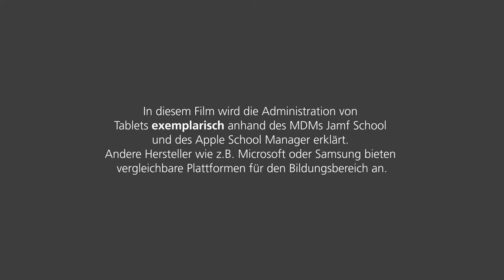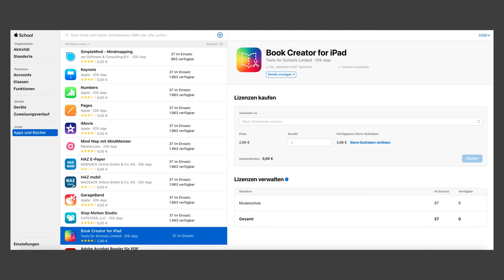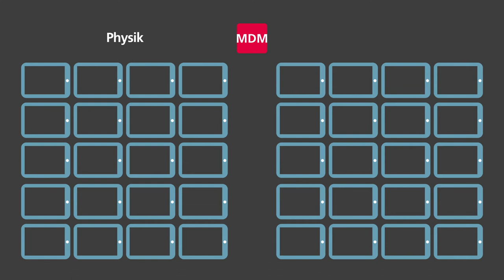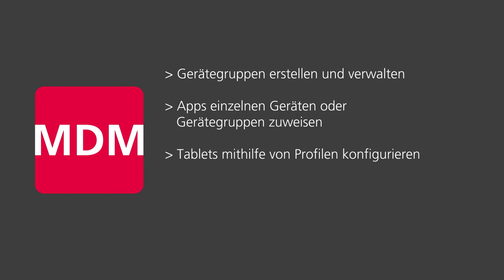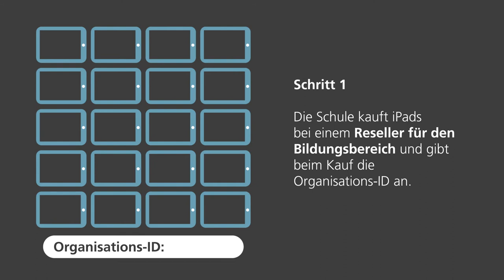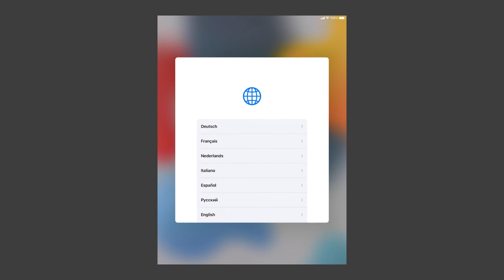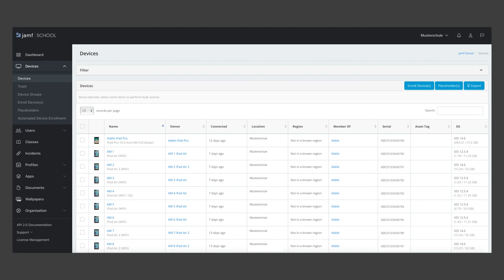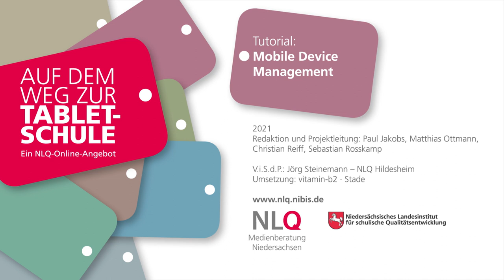Tutorial MDM des Online-Selbstlernkurses "Auf dem Weg zur Tablet-Schule"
Tutorial MDM des Online-Selbstlernkurses  "Auf dem Weg zur Tablet-Schule". Dieses Video ist Bestandteil eines Moodle-Kurses, bei Interesse an einer Teilnahme Ihrer Schule an diesem Kurs melden Sie sich bitte beim Fachbereich 35 des NLQ.